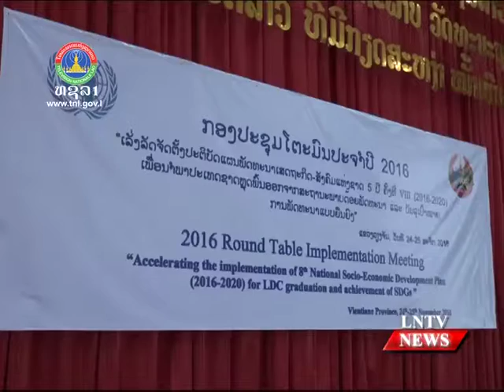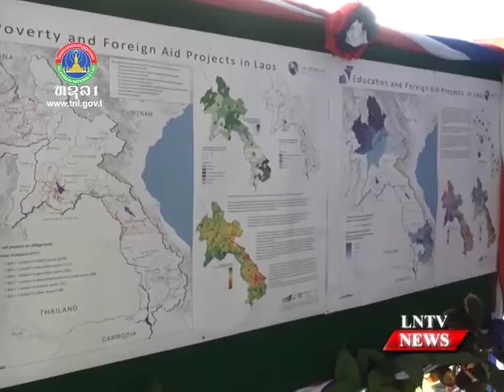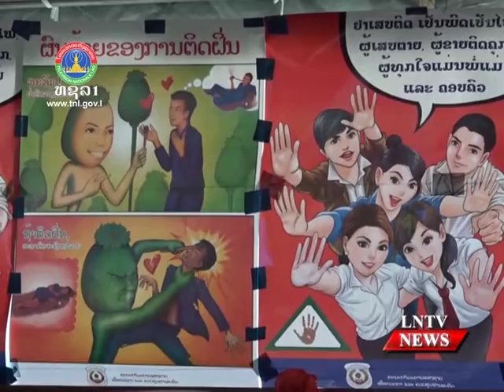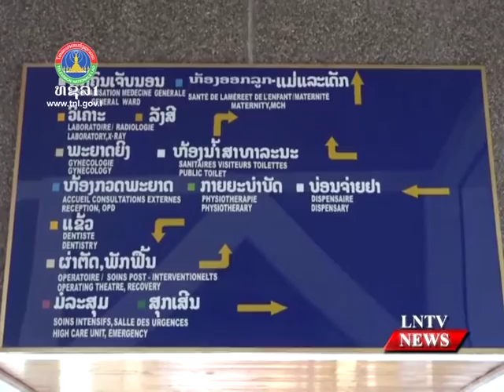Lao NEWS on LNTV: Laos, development partners to strengthen ties for effective cooperation.28/11/2016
VO Laos, development partners to strengthen ties for effective cooperation
INTRO: Laos, development partners to strengthen ties for effective cooperation. High-level government officials and local authorities revealed the circumstances at the 2016 Round Table Implementation Meeting, which ended on Friday in Vientiane provincial capital.
STORY: The meeting was titled Accelerating the implementation of the Eighth National Socio-Economic Development Plan (8th NSEDP 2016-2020) for Least Developed Country graduation and the achievement of the Sustainable Development Goals.
 Discussion focused on localisation of the Sustainable Development Goals (SDGs), effective development partnerships, food and nutrition security, green growth, as well as climate change and disaster response preparedness.
In his opening remarks, Deputy Prime Minister and Minister of Finance  Somdy Duangdy noted the significance of the meeting taking place outside the country's capital, and Vientiane province's socio-economic conditions were explained to participants. He said, this shows the government's effort in comprehensively pursuing local development following the Sam Sang (Three Builds) directive: building provinces as strategic units, building districts as comprehensively strong, and building villages as development units.
Minister of Planning and Investment Dr Souphanh Keomixay stressed the inclusion of localisation of the SDGs into the national development agenda as well as at the local level, saying these should reflect effective use of money and labour in project implementation, and strongly support the participation of all sectors, including private businesses and residents.
He also proposed for such participation in the implementation of food and nutrition programmes with stronger and more harmonious coordination. For green growth and climate change and disaster response preparedness, the minster pressed for the strategy to be realised following the government having ratified the United Nations Agreement on Climate Change.
Interview:  Dr Kikeo Chanthaboury, Deputy Minister of Planning and Investment …. English…
According to Dr Kikeo Chanthaboury, Discussion focused on localisation of the Sustainable Development Goals (SDGs), effective development partnerships, food and nutrition security, green growth, as well as climate change and disaster response preparedness.
It is said that,  the country's continuing economic growth, which has been 6.9 percent over the past 10 months, and is predicted to reach 7 percent by the end of this year with income per capita at US$2,027.
the internal and external impacts on the country's economy such as the fall in mineral prices, the rubber price decline, and natural disasters, which he said seriously affected agricultural crops and exports, as well as revenue collection, which did not meet the planned target.
Interview:  Kaarina Immonen, United Nations Coordinator and United Nations Development Programme Representative …. English…

United Nations Coordinator and United Nations Development Programme Representative,  Kaarina Immonen, praised the government's decision to provide a provincial location as the venue for this year's Round Table meeting. She congratulated the government for promoting Laos as the first Asean country to have submitted the ratification instrument in respect of the Paris Agreement on Climate Change.
She also praised the government as a champion in achieving the Millennium Development Goals, the National Assembly's engagement in policy issues regarding national development, and the newly founded provincial people's assemblies as new advocates for the implementation of the NSEDP and SDGs at the local level.
Some areas to be considered for further consultation were revenue and public debt management, which Ms Immonen said required particular attention.
She said the government is encouraged in its commitment to the production of integrated transparent and accountable national budgeting and alignment with ODA growth.